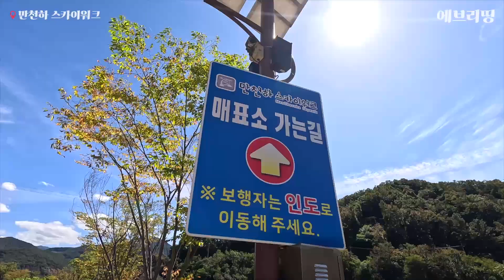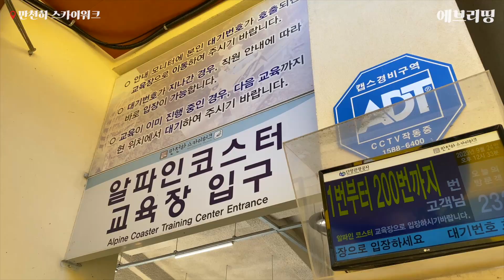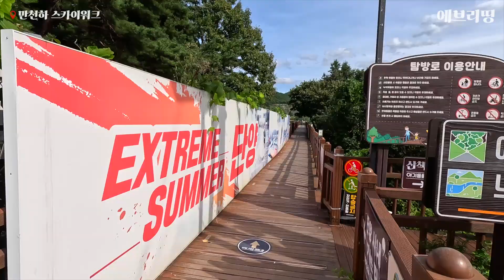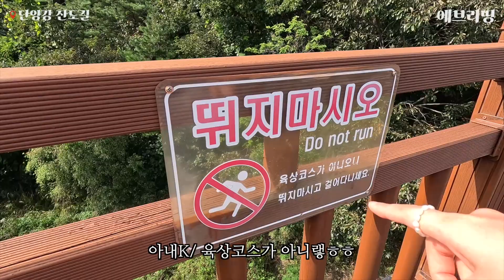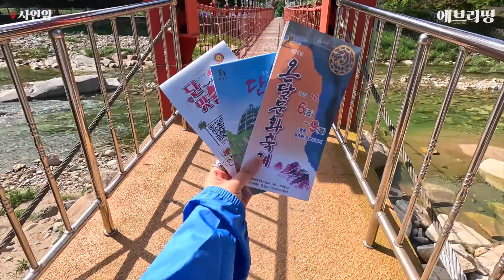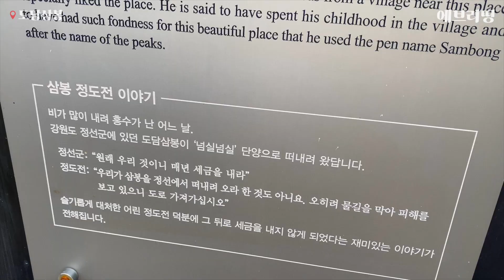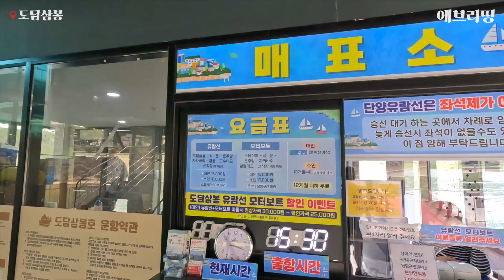🏞️ 스위스 뺨 후려치는 국내 여행지 여기있어요! ㅣ충북 단양 1박2일 여행코스 ㅣ이대로만 가면 실패 절대 안함 💯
우리나라에도 스위스 뺨 후려치는 곳이 있다는 거 아시나요?
저희도 이번에 이런 곳이 있다는 것을 이제서야 알아서 정말 놀랐어요!

충청북도 단양 1박2일로 눈 휘둥그레지는 여행루트 쭉 짜봤으니
겨울 오기 전에 얼른 다녀오세요!

00:00 단양여행 시작
00:29 만천하스카이워크
01:42 우리가 놀란이유
03:45 만천하 카페
04:31 뜻밖의 포토존 발견
05:16 전망대 시작
07:36 단양강 잔도길
09:29 제주느낌의 까페
11:19 사인암
13:14 최고의 포토존
14:50 도담삼봉
15:56 도담삼봉 유람선

영상 봐주셔서 감사합니다. 또 봬요!
좋아요 구독 그리고 댓글은 큰 힘이 됩니다.💗